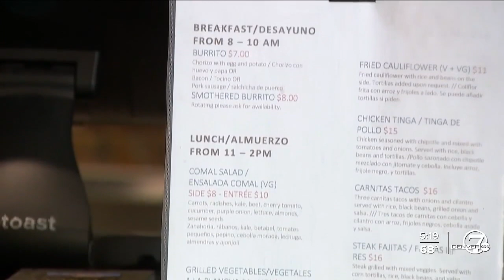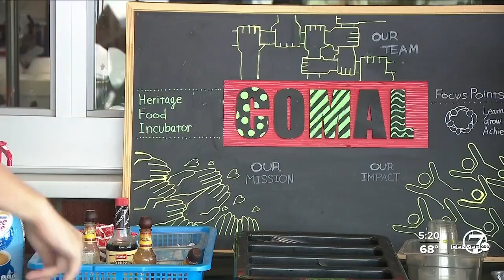Comal Heritage Food Incubator dishes out plates full of Hispanic flavor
A restaurant and training program designed to provide commercial kitchen experience for aspiring immigrant and refuge women entrepreneurs is dishing out plates full of Hispanic flavor to the community.